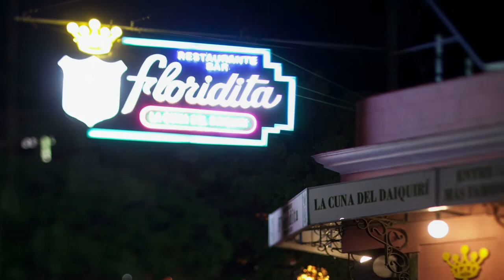Cheslin - Nihil Sperantes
Composed by Nihil Sperantes

If you liked this song, there is more on Spotify!  'Chords' my last EP, is still available:

Analine is an independent project brought together by composer and songwriter Nihil Sperantes. Along with talented and young French singers, Analine’s universe resonates with fervor and originality.